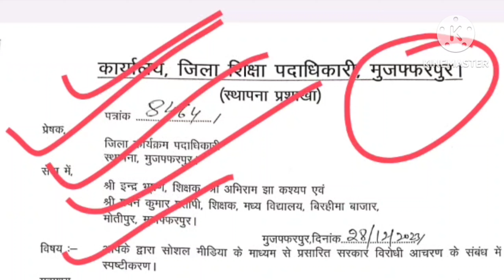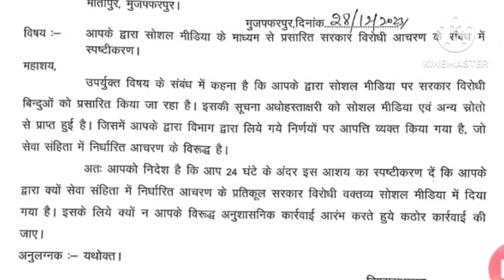शिक्षकों को सोशल मीडिया पर लिखना पड़ा महंगा कारवाई का आदेश जारी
kaibinetbaithaklivenews nitish press comfresh

patna kaibinetbaithklivenews#aaj live news#

bidio#education news#live

bpsctre2.0todaytimeing# bpsctre2.0letest

समाचार#बी. एड 2022 नवनियुक्त अपडेट

समाचार#kkpathakletestnews